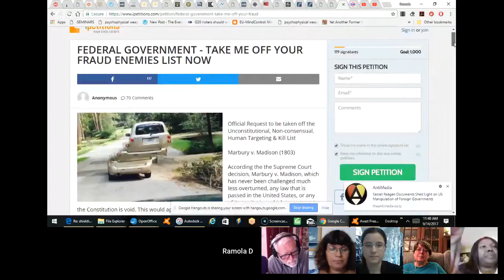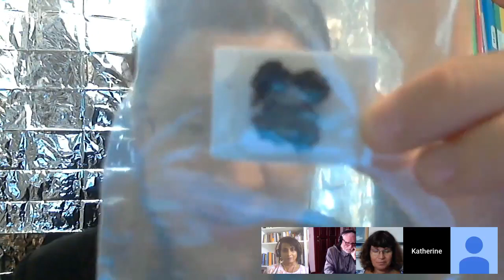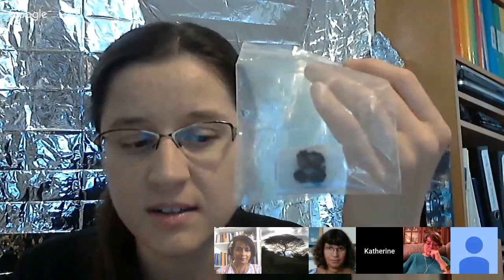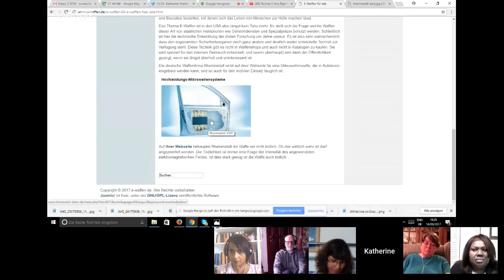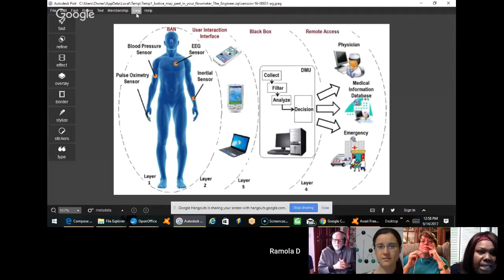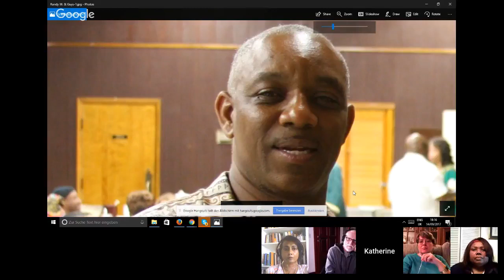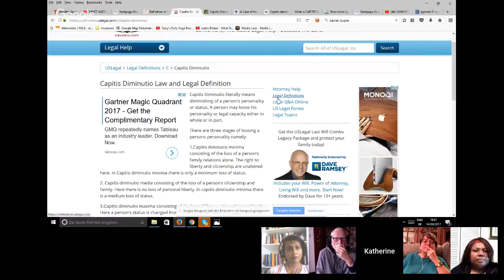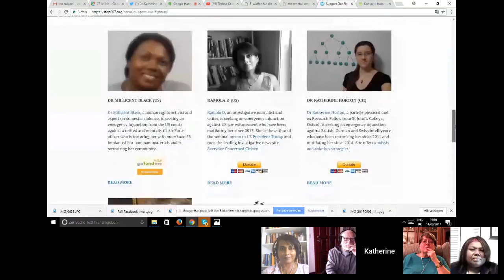(26) Implanted Strangulator & Air Force Serial Killer - Techno Crime Fighters' Forum 26 (Stop007)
(LINKS TO REFERENCES BELOW) In this 26th edition of the TECHNO CRIME FIGHTERS' FORUM, the Joint Investigation Team discuss the analysis of the implanted nanotech strangulator that was in Melanie Vritschan's throat and that was analysed by a specialist Swiss lab. In the second half they expose the psychopath and gloating serial killer Randall Webster, who has been torturing Dr. Millicent Black and her community for decades and against whom Dr. Black already got a temporary restraint order, which didn't stop the man. Webster is running amok with equipment from the Air Force and is using his SERE torture training to terrorise and mutilate Dr. Millicent Black. Finally, the Joint Investigation Team is discussing Roman law, trade of brith certificates on the stock exchange and slave certificates.